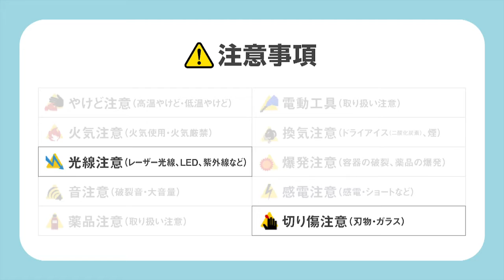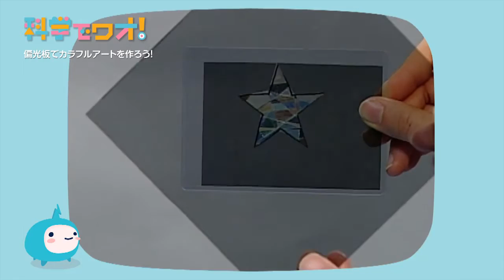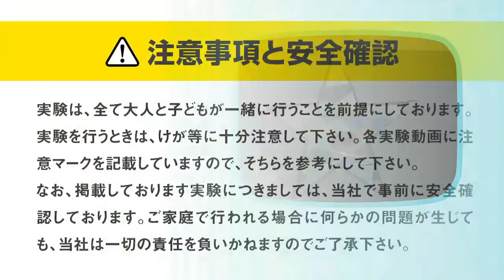【自由研究】科学実験！偏光板でカラフルアートを作ろう！【科学でワオ！365】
透明フィルムの上にセロハンテープを重ねて貼り、偏光板を通して見てみると、いろんな色が見えるよ！
2.1/jp/